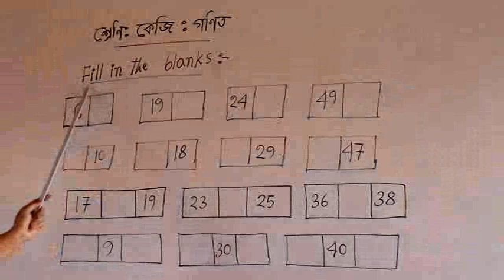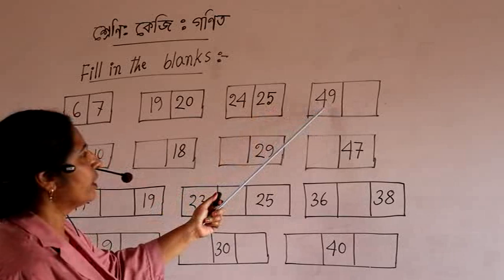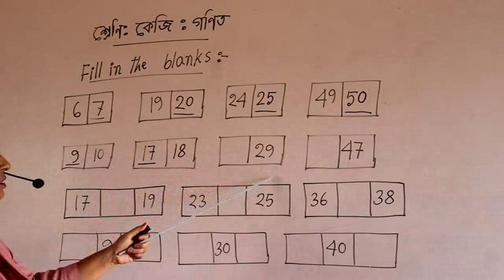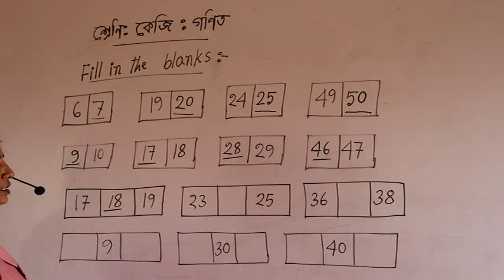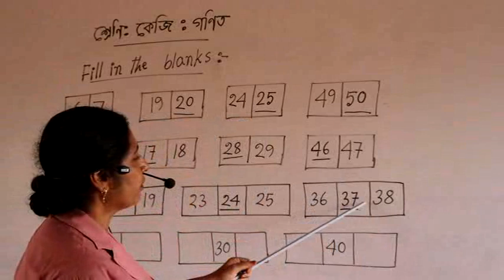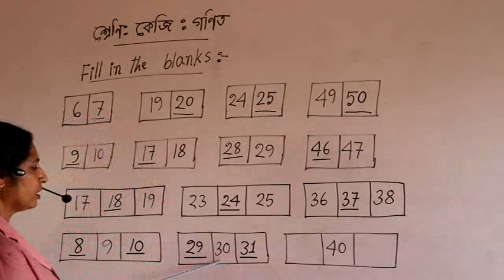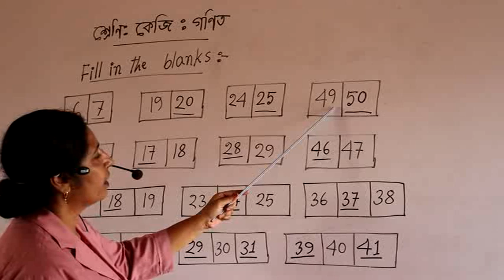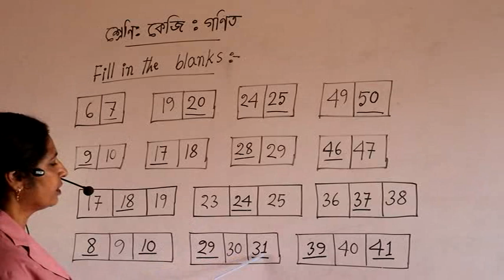Maths (KG) Class - Ghatail Cantonment Public School and College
Class taken to Senior Assistant Teacher Irin Parveen